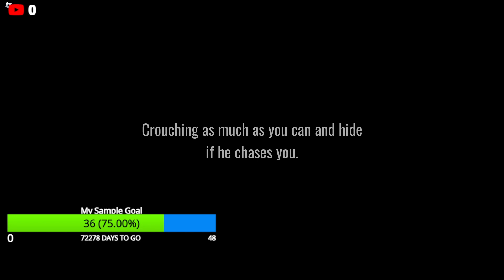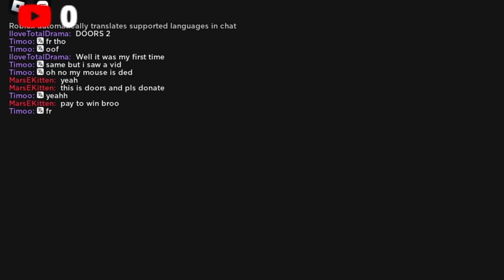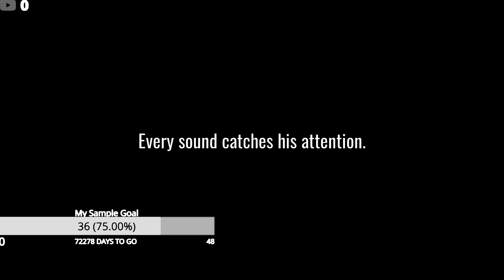This Roblox Doors fangame is the best!!!!!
This is the best Doors fangame and I am very excited to see one of these types of games in the future...

Roblox Game -